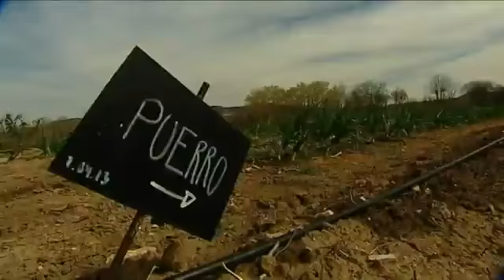Puerro Huerta Carabaña